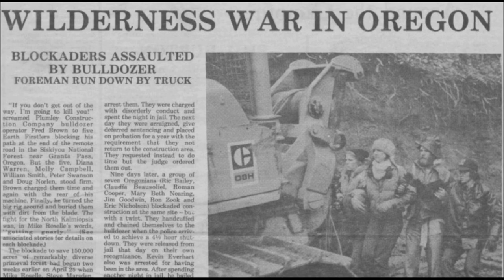My Life with Trees by Haruhuani Spruce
That which calls us forth is Love.  It is the Song behind the Song.

Lyrics:

When I was growing up here
I was sure there was Nobody.
People always told me you were Jesus.
And I thought that you were fakin'
From those muddled tales they tell,
But it was you who spoke of lilies of the field.
You gave it all away.

And I can hardly hold you as we dance
This vast expanse of time and space.
I swear, I live to see your face.

You were born in Brooklyn
And you were born in Louisville,
You were a young man fighting for the trees,
And I loved you for your spirit,
And the laughter in your heart,
And the grim determination on your face.

I met you in the forest
You were tall and you were old there.
You sang me secret stories of the Earth.
And we sat up on the mountain
With our heads up in the stars,
And we scattered dreams across the sky.
We gave it all away.

Many photos here from many places.  Honor and respect to Lou Gold, Darryl Cherney, Judi Bari, to all the others who appear here and those who do not, to all great souls who stand for the Earth.

Lou is third from left in the photo of the people blocking the Bald Mountain logging road in the Siskiyou National Forest, southern Oregon, in 1983.  We successfully stopped logging in a vast tract of wilderness there, that summer.

Judi Bari and Darryl Cherney are performing with some other folks during Redwood Summer, an effort to protect ancient Redwoods in northern California.  That effort continues to this day.

Judi had a vision to unite oppressed timber workers with environmentalists to fight the big corporations who destroy the forests. In 1990 her pelvis was shattered after a pipe bomb exploded beneath the seat of her car.  She died a few years later of breast cancer.

Thanks to Ron Huber for preserving the Cathedral Forest Action Group logo.  Based in Corvallis, Oregon, we fought unsuccessfully to preserve an Old Growth wildland near the Middle Santiam River in the Willamette National Forest.

I wanted another slide to indicate what the little girl dancing might have been seeing behind her eyes, but I could not imagine a slide that would portray the vastness of All that Is.

Haruhuani Spruce